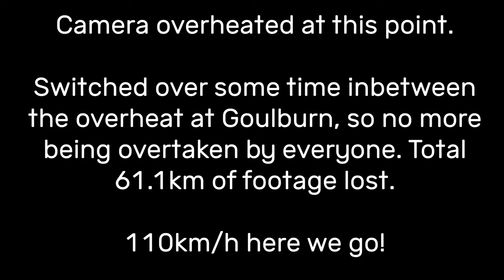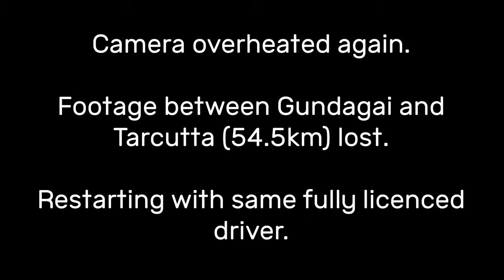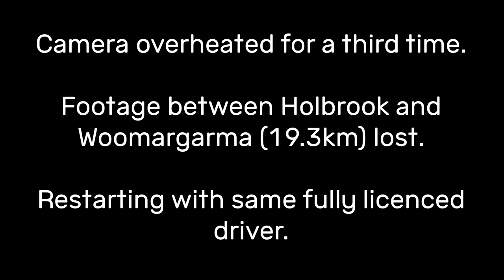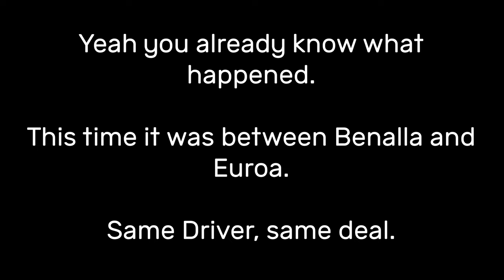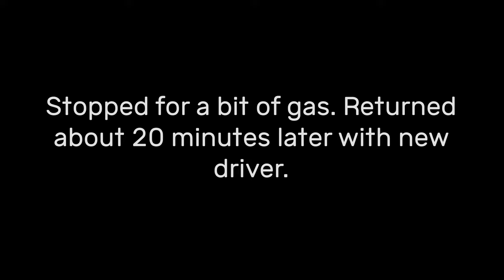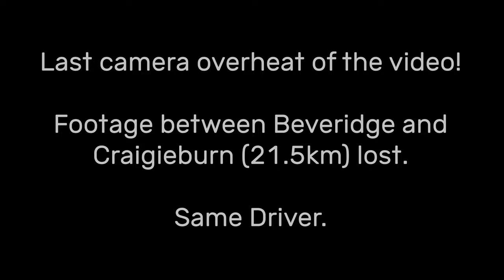[OUTDATED] Sydney to Melbourne Time-Lapse! (via M31 Hume Highway) [4K]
There is a newer version of this video available, better camera quality, more graphics, more information and no overheats (meaning the entire journey is captured)!

Thought it'd be interesting to upload this here, so here we go! The Sydney - Melbourne trip from Episode 1 of my Tasmania vlog, sped up 15x! Note that most parts you see I will be getting overtaken by trucks due to the NSW Provisional Driver Limit of 90km/h.

Roads travelled at timestamp

NSW
00:00 - Entering the M5 Highway from A6 Fairford Road [O]
00:55 - M5 Highway (Padstow - Liverpool) [O]
01:40 - M31 Hume Highway (Liverpool - Marulan) [O]
07:32 - M31 Hume Highway (Cullerin - Gundagai) [D]
13:04 - M31 Hume Highway (Tarcutta - Holbrook) [D]
15:39 - M31 Hume Highway (Mullengandra - Albury) [D]
16:56 - B58 Riverina Highway (Albury) [D]
17:08 - Dean Street (Albury) [D]
17:13 - Dean Street (Albury) [O]
17:20 - Wodonga Pl (Albury) [O]

VIC
17:32 - Lincoln Causeway (Wodonga) [O]
17:49 - M31 Hume Freeway (Wodonga -Barnawartha) [O]
18:58 - M31 Hume Freeway (Byawartha - Benalla) [O]
21:18 - M31 Hume Freeway (Euroa - Broadford) [O]
24:40 - M31 Hume Freeway (Wandong - Kalkallo) [O]
25:44 - M31 Hume Freeway (Kalkallo - Craigieburn) [D]
26:15 - M31 Hume Freeway (Epping - Thomastown) [D]
26:38 - M80 Western Ring Road (Thomastown - Gowanbrae) [D]
27:04 - M2 Tullamarine Freeway (Gowanbrae - Port Melbourne) [D]
28:02 - Port Melbourne

[O] - Driven by me, who can only drive at 90km/h due to NSW Government guidelines.
[D] - Driven by my dad, who can drive at any speed limit.

Distance Recorded: 619.2km (73.9%)
Distance Overheated: 218km (26.1%)
Total Distance: 837.2km

Filmed On: 12/10/2020
Edited On: 7-8/2/2021
Scheduled Upload Date: N/A
Music in this video (in order of appearence)

Equipment:
Let's see if we can hit 5 likes on this video! That is very much appreciated!